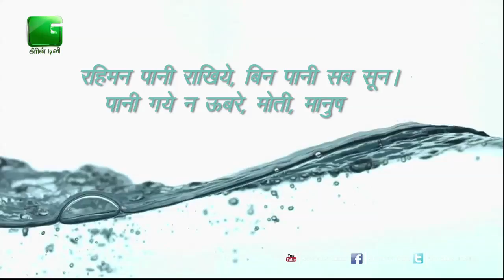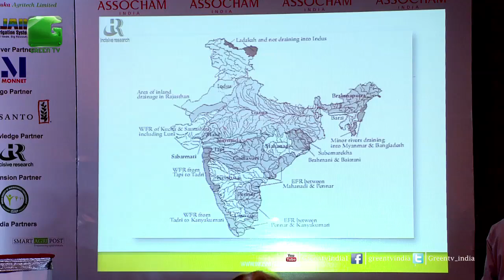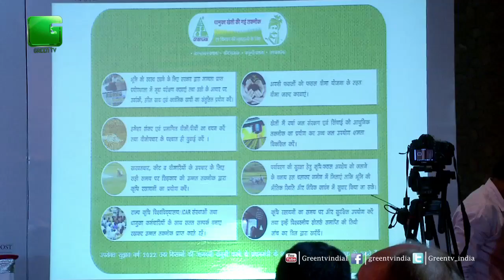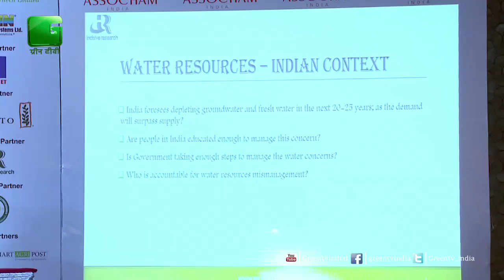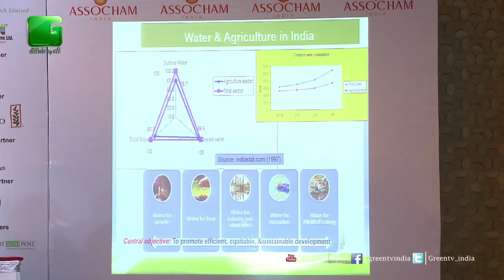Integrated Water Resource Management for Enhancing Farmer's Income On Green TV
National Conference On Integrated Water Resource Management for Enhancing Farmer's Income by ASSOCHAM On Green TV